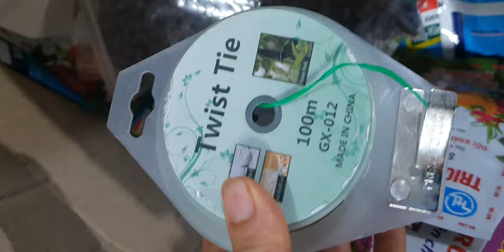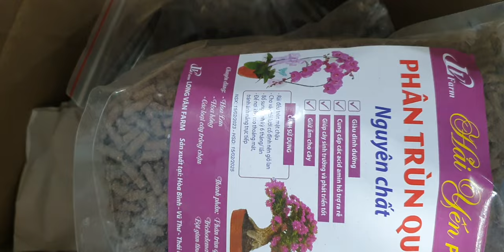LAN SIÊU RẺ Ạ TỐI 18/4.CÁO VIP, GÀ TRẮNG, ĐƠN CAM,HỎA HOÀNG,VŨ NỮ, TRẦM, KIỀU(0849490188/0396164604